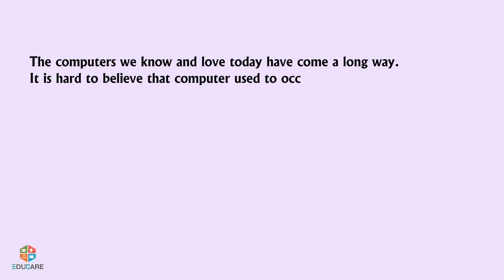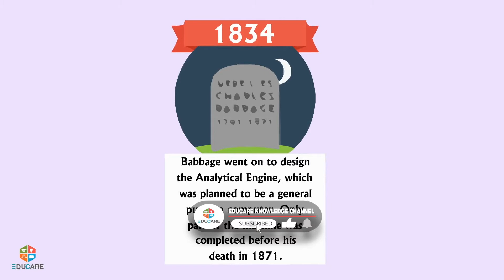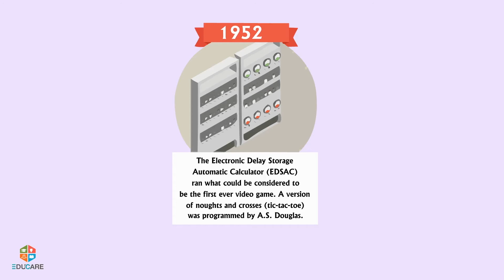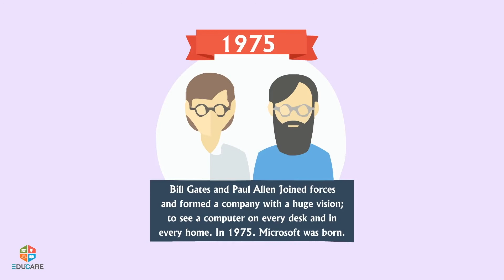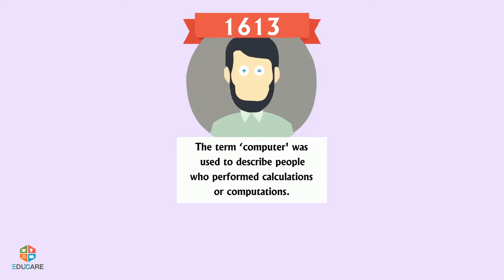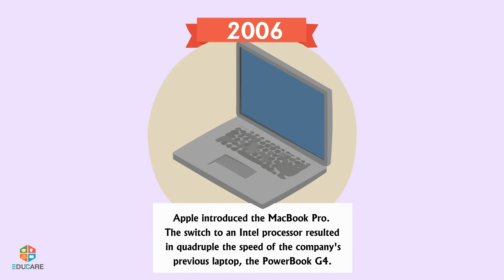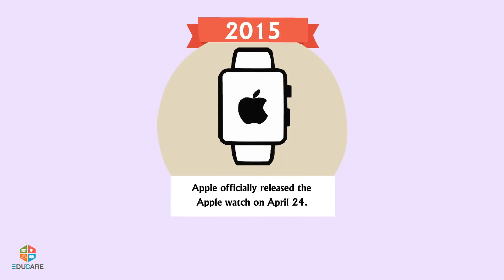Evolution of Computers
The computers you know and love today have come a long way. It is hard to believe that earlier, the computer used to occupy the entire rooms, needed constant air conditioning and had to be manned by multiple people.
Today, computers are an essential part of everyone's daily life and though you may complain about them occasionally, every now and then you have to take a step back and appreciate how impressive they are.

by Educare Knowledge Channel